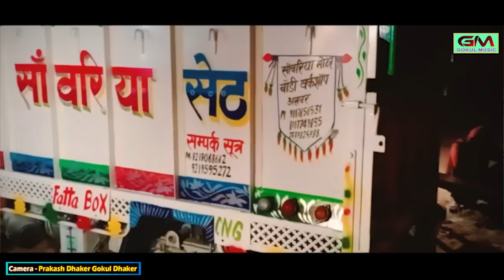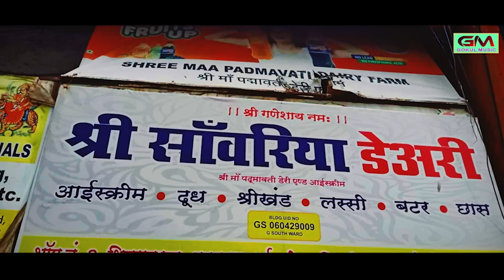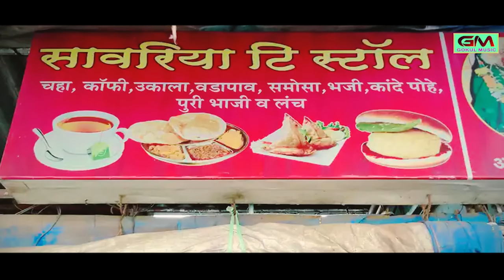गाड़िया गाड़िया और होटला पर नाम लिखियो सांवरिया को | Gokul Sharma Sanvriya Seth New Dj Bhajan Song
सांवरीया सेठ जी के नाम की फर्म वालों का भजन
सांवरिया सेठ के नाम वाले सभी दुकानदारों बिजनेसमैनों का भजन

मारो खर्चों सांवरीया पुरे घाटो काई बात को

~ गाड़ियां गाड़ियां और होटल पर नाम लिखीयो सांवरीया  रो ~
~ भजन हिंदी लिरिक्स ~

स्थाई - हैंरे गाड़ियां गाड़ियां और होटला पे नाम लिखीयो सांवरियो रो
गाड़ियां गाड़ियां और होटला पर नाम लिखो सरकार को
टेर - मारो खर्चा संवरो पूरे घाटो रे कहीं बात को
गाड़ियां गाड़ियां रे मोटरा पर नाम लिखीयो सरकार को

अन्तरा - 1 मोटी मोटी रे फैक्ट्रियां को ध्यान रखें सरकार यों
मोटी मोटी रे फर्मा को ध्यान रखें सांवरिया यो
टेर - किरणा सेल्यून वाला सबको देवे साथ यो

अन्तरा - 2 सोना चांदी की दुकाना वाला नाम लिखो सांवरिया को
खेती-बाड़ी वाला नाम रखीयों सांवरिया कृषि फार्म यो
टेर - दूध की डेरी वाला की देरी संभाले सांवरो
टैटू टैटू में टैटू तो बनायो रे सांवरिया को

अन्तरा - 3 बिल्डिंग मटेरियल की दुकान में चलावे सेठ सांवरियो
आच्छी-आच्छी प्रॉपर्टीया की डील करे सांवरो
टेर - श्री सांवरिया टी स्टॉल नाम दुकान वाला को
फूल प्रसादी बेचन वाला को गाल्लो भरे सांवरो

अन्तरा - 4 श्री सांवरिया फोटो स्टूडियो नाम दुकान को
श्री सांवरिया वॉटर सप्लायर्स को मालिक सांवरो
टेर - मारो मेडिकल चाले सांवरिया रे नाम रो
श्री सांवरिया रेडीमेड चलावे जी सांवरो

अन्तरा - 5 श्री सांवरिया प्रॉपर्टी डीलर को मलिक सेठ सांवरो
श्री सांवरिया इलेक्ट्रॉनिक ने खूब देवे सांवरो
टेर - थारा नाम सु चाले फर्मा सेठ मारो सांवरो
गोकुल शर्मा रे गावे भजन सेठ मारो सांवरो

gadiyan gadiyan aur hotla per naam likho sanvariya ko
gokul sharma new song new status download
sanwariya seth ji bhajan song lyrics by gokul sharma
थारा नाम सु चालें रे कारोबार हिसाब मारों तु ही राखे

             सिंगर गोकुल शर्मा

     ~ Gokul Music Chanal ~

Song - Gadiyan Gadiyan Aur Hotla Per Naam Likho Sanvariya Ko

Singer - Gokul Sharma ( गोकुल शर्मा )

Dhun Compose - Gokul Sharma

Writer - S S

Artist - Shri Sanwariya Seth Ji

Camera - Parkash Dhaker

Editor - Parkash Dhaker

Poster Design - Rahul Sharma Gangrar 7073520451

Digital Partner - RDC Media Pvt. Limited

         Gokul Music Balaji Studio HD
       गोकुल म्यूजिक बालाजी स्टुड़ीयो एच डी

Sapical Thanks - Gokul Music Team And All Friends Sattu Bhaiya Mansa